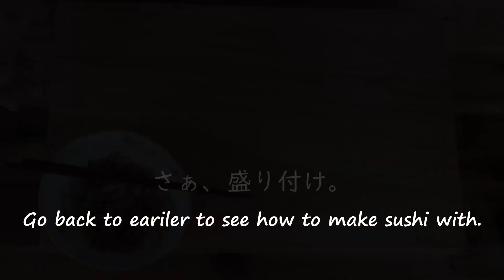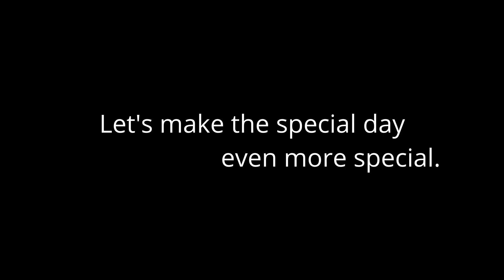Golden Kiwi Ceviche Sauce/刺身、酢飯に合うとっておきのソース。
「刺身に合わせるCevicheソース、色鮮やかでお皿が映えます。」

こんにちは、料理と陶芸のNZコージーです。

遊び心はスパイス。おまかせコース一本で勝負するレストランシェフからもてなし御家庭料理の提案、そして

料理人が本気で陶芸を志します。

料理と陶芸をテーマに、ニュージーランドから謹んでお届け。

I believe humor is a good spice for cooking.
I'd like to share my recipes for welcoming home party cooks, from a point of view of a chef at a fine dining restaurant in NZ.
The plate is also the thing that I can put my humor on, hence I do pottery.

Cook and Pottery are the themes of this channel. Bringing you from New Zealand.